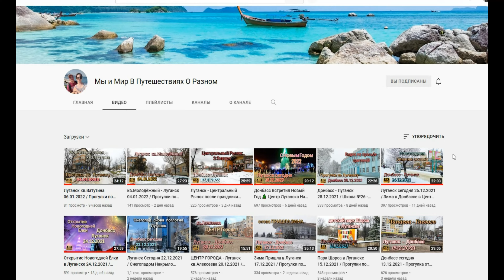Рождественская Ёлка, Луганск, ЛНР.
4е заключительное видео о праздновании Рождества в Луганске.

Благодарность мне за видео и помочь каналу в развитии вы можете ниже!
Сбербанк: 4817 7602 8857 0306 (Евгений Анатольевич Т.)